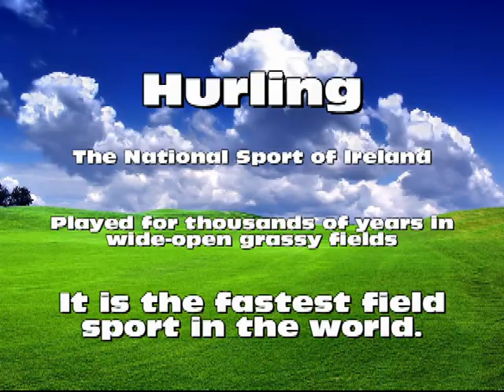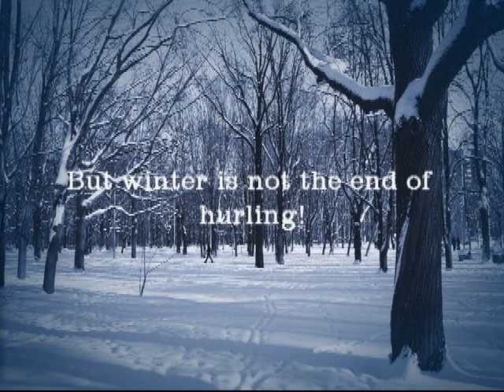Indoor Hurling starts soon!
The Indy Hurling Club starts its 2011-12 Indoor Hurling Season on Nov. 16. The first 8-week league will run from Nov. 16 to Jan. 11, and the second will start Jan. 18 and finish March 7. Games will be held on Wednesday night's at The SportZone, starting at 7 p.m. The registration deadline is Oct. 31.